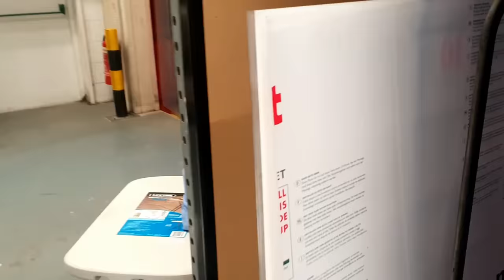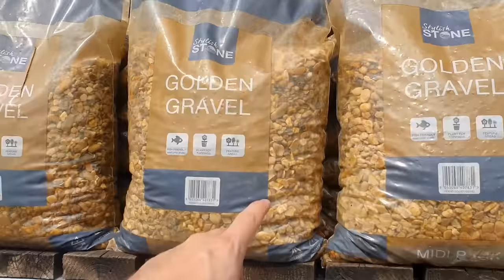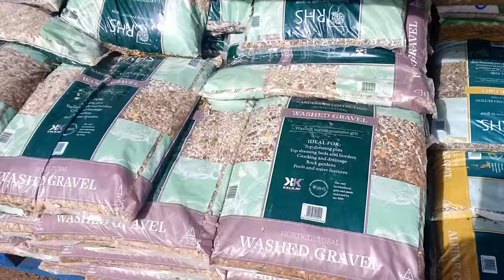Aquascape Tutorial: Non co2 4ft Discus Aquarium (How To: Full Step By Step Guide, Planted Tank)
This is my Non co2 4ft Planted Discus Aquarium. It has taken 4 months to get to the final segment that shows the current result. There have been ups and downs, times when I wanted to tare it down...but through perseverance, I was able to get the plants growing really well after I realised there were essentially zero nitrates in the tank. My substrate in filtration system was too efficient. I added more root tabs and nitrate to the tank. This is when it took off and I added a second light. The plants consumed all the nutrients meaning nothing left for algae. The tank is now very balanced and needs minimal maintenance even with the heavy feeding for the Discus. Hope you enjoyed the video 😊

LED FLOODLIGHTS: US UK
BOWL AQUARIUMS: US
Amazo UK